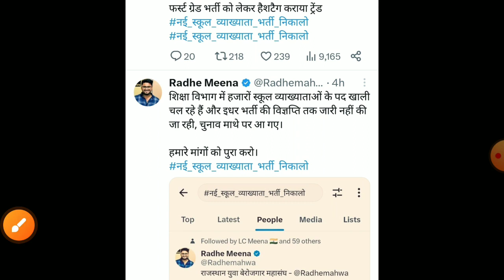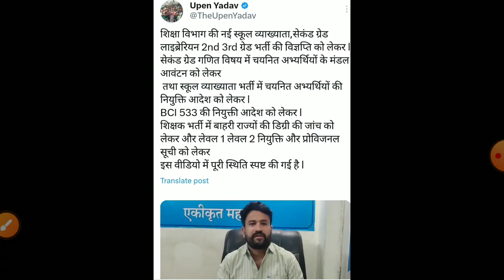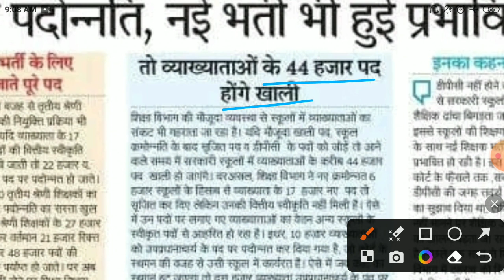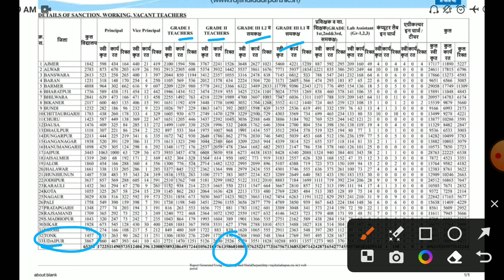Rpsc second grade vacancy 2023/rpsc 2nd grade bharti2023/Rpsc second grade form2023/rpsc new vacancy